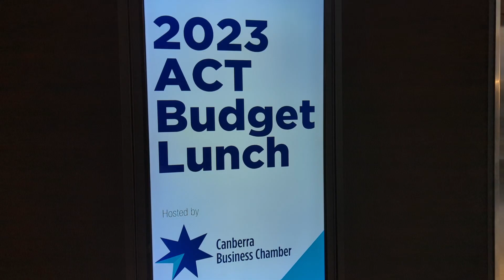2023 ACT Budget Lunch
Highlight video from our 2023 ACT Budget Lunch event